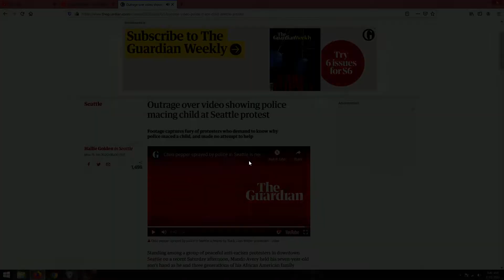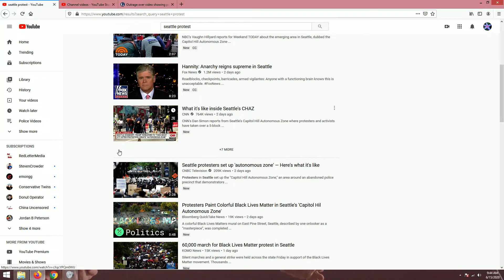Child Maced At Protest! Parent Of The Year Award!